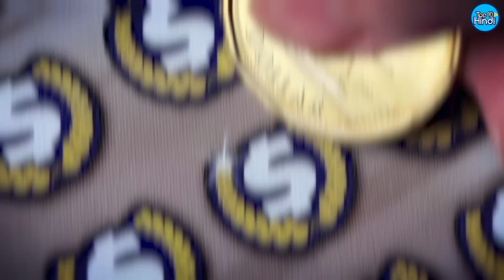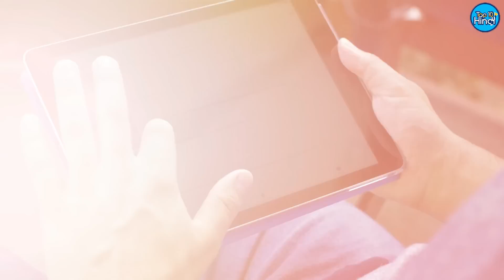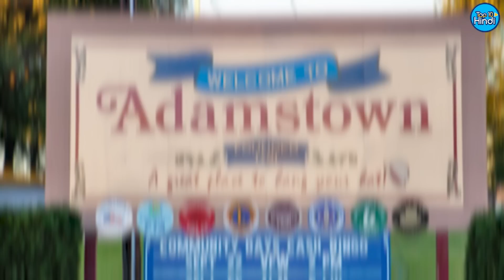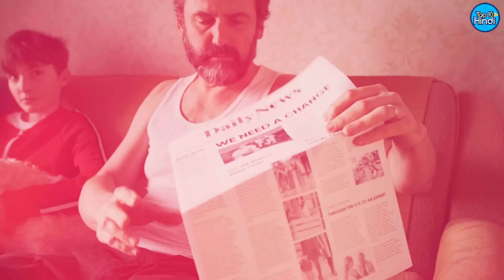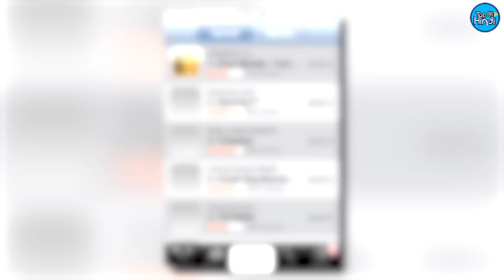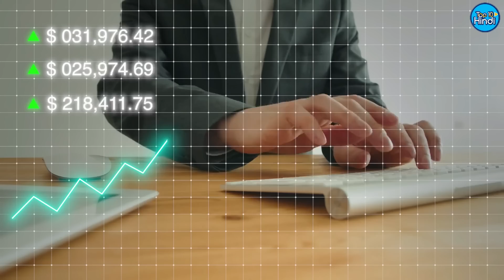Top 10 People Who Became Rich Accidently | लोग जो अचानक अमीर बन गए!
You must have seen that many people unite day and night and pay full attention to their work, whether it is studies, job or some other work, but there is only one purpose behind all these things and that is Is it to earn money or say to become rich. But do you know what? Some such rich also exist in this world who suddenly became rich without much effort. If you do not know then stay with us till the end of the video because in this I am going to introduce you to these people-